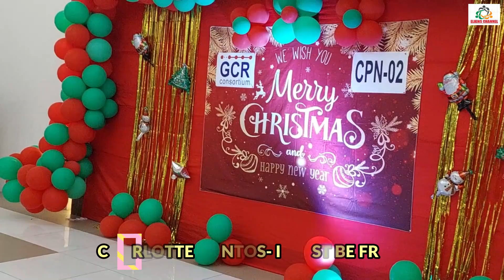CP N02 CHRISTMAS PARTY 2022 AT HAUSLANDS PAVILION PAMPANGA PART 2